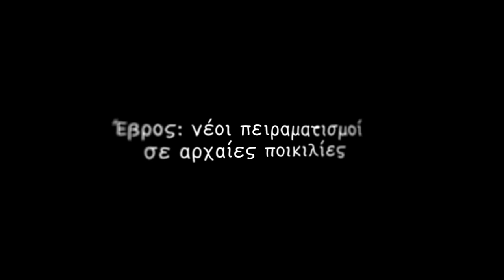Opening Titles Votana